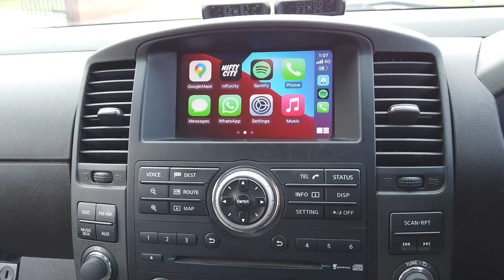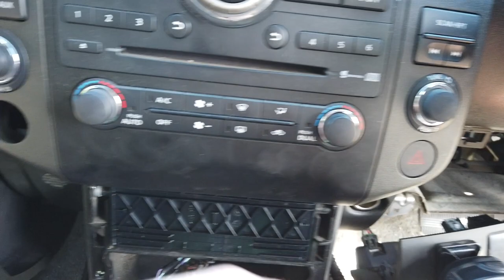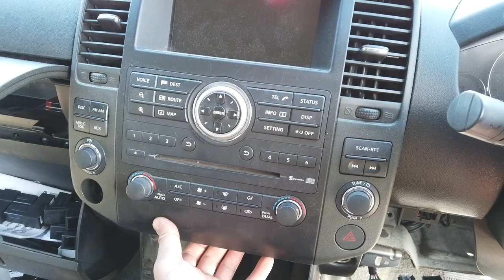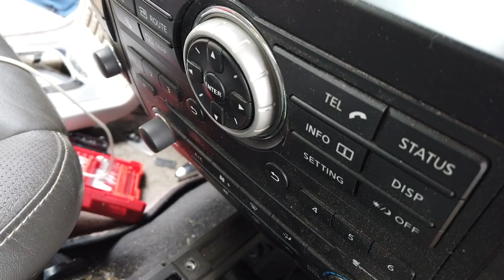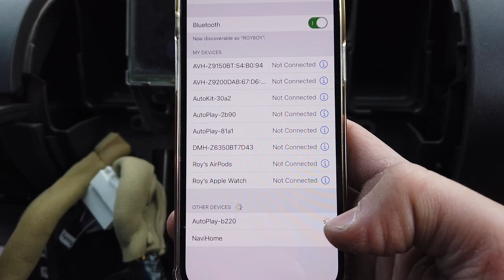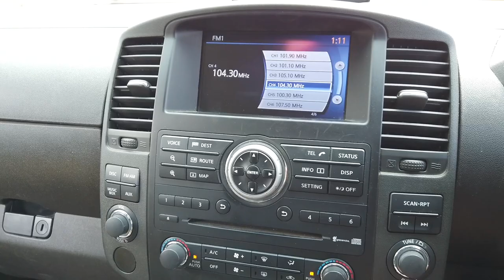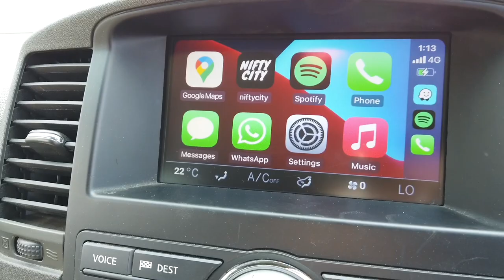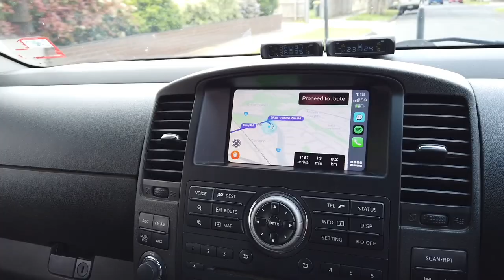Apple CarPlay & Android Auto in Nissan Navara/Pathfinder (How To Install)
Apple CarPlay & Android Auto in Nissan Navara/Pathfinder (How To Install) - Nifty City

Nissan Navara 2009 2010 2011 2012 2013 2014 Wireless Apple CarPlay & Android Auto OEM Integration. Also works for Nissan Pathinder 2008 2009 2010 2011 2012.

This piggy back module hooks up with your factory Nissan headunit and screen. You can select which software you’d like to use on the fly, either factory or Car Play with a press of a button. Works wirelessly between your phone and the unit.

Nifty City module comes with an installation diagram, no splicing, no cutting, all Plug N Play.

Nifty City unit uses: Existing Touch Screen, Steering controls, All BOSE Speakers. Uses the factory MAP/Back Button to switch between factory software and our Apple CarPlay / Android Auto software.